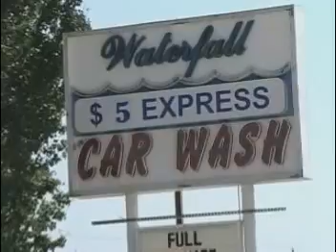At the Car Wash 2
Watch all the steps in washing a car.